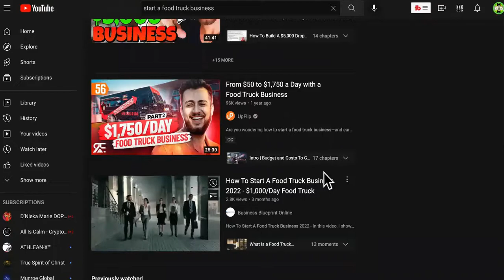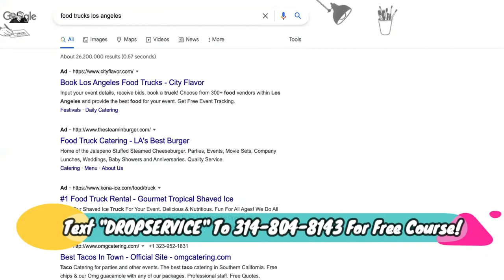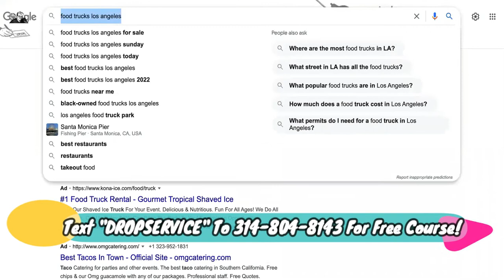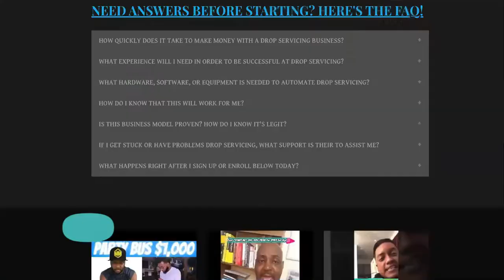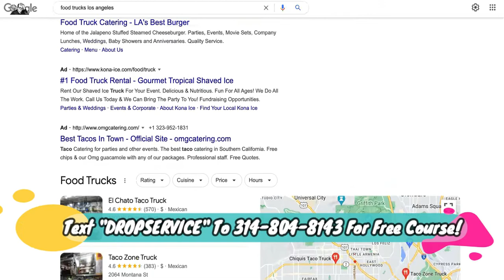BEST WAY To Start A Food Business Is With A FOOD TRUCK In 2022!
FREE PROMOTION OVER! NOW JUST $997! Best way to start a food truck business is to - Text "DROPSERVICE" To AFTER you sign up to our automation software that allows us to transfer you all tools PLUS your FREE Bonus courses do profit HUGE with this business model. Don't just a earn a living, MAKE A KILLING!